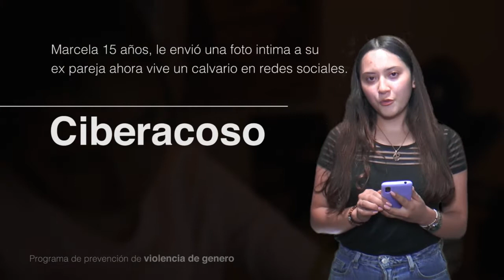Violencia de genero